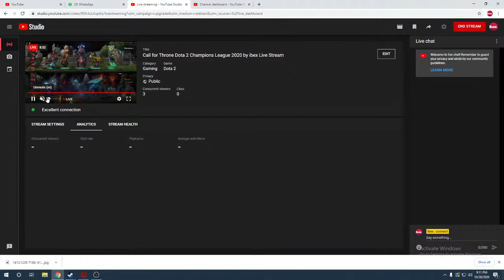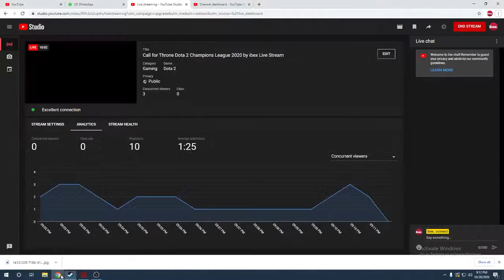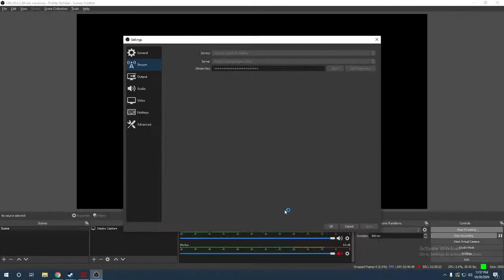Call for Throne Dota 2 Champions League 2020 by ibex Live Stream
Call for Throne Dota 2 Champions League 2020 by ibex.

- Quarter finals.

Team Retailor V/S Master Gaming

Rage squad V/S Grey Matter

Team Thanatos V/S Synergy

Team ez hire V/S Team Noobz